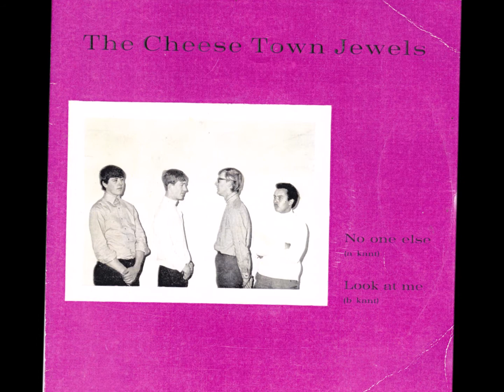the Cheese Town Jewels - No one else (Nederbeat) | (Gouda) 1966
the Cheese Town Jewels uit Gouda met "No one else" single uit 1966.

Bezetting:
Frans Binken
Bram Schenk
Ruud Krebaum
Bob Roumimper